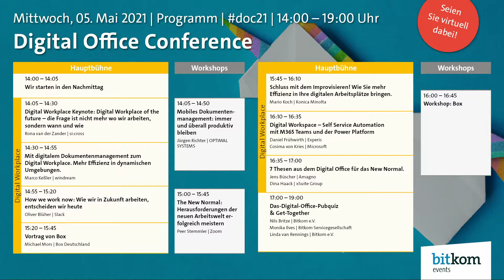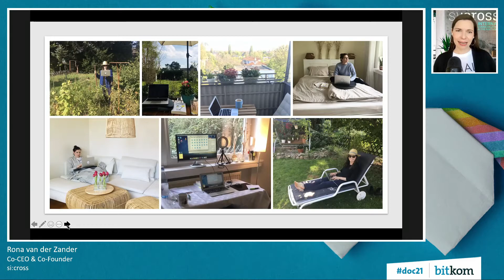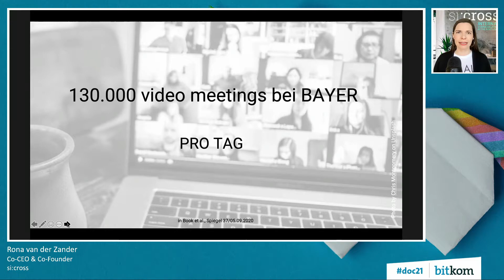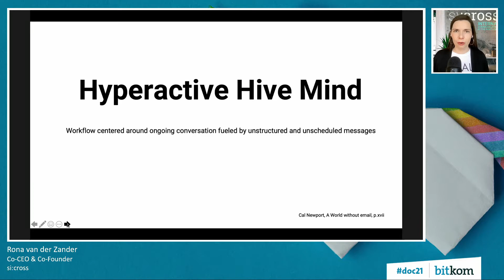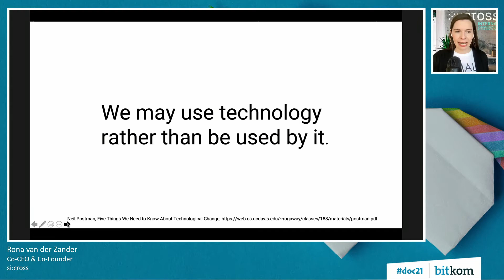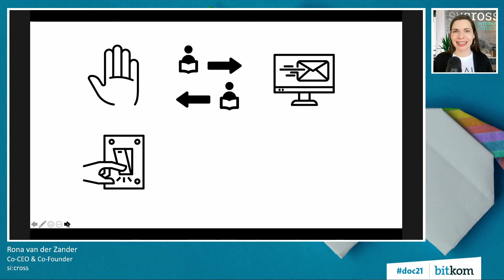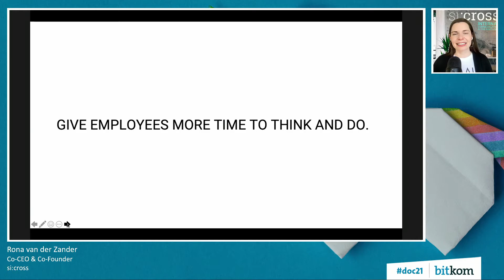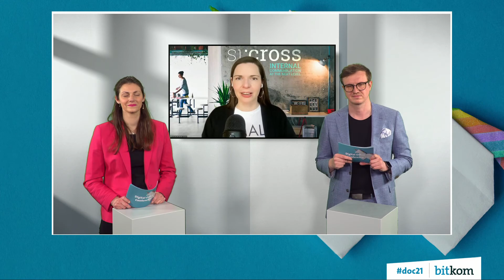Digital Workplace of the future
Agil, ortsunabhängig und produktiv – wie wir in Zukunft arbeiten, hängt dabei stark von der Leistungsfähigkeit unseres digitalen Arbeitsplatzes ab. Auf der Digital Office Conference 2021 wurde gezeigt, wie Sie das Digital Office in Ihrer Organisation erfolgreich umsetzen können.
In interaktiven Sessions tauschten sich Expertinnen und Experten zur Digitalisierung von Geschäftsprozessen aus und wie Digital-Office-Lösungen die Resilienz und Wettbewerbsfähigkeit Ihrer Organisation nachhaltig stärken.

Zahlreiche Bürotätigkeiten lassen sich längst digitalisieren und erhöhen so die Kunden- und Mitarbeitendenzufriedenheit oder werden zum Fundament von neuen Geschäftsmodellen. Verwaltungs- und Kundenprozesse können durch intelligente Automatisierung schneller, sicherer und effizienter gestaltet werden. In der Folge wird das Digital Office zur Steuerzentrale der digitalen Transformation.